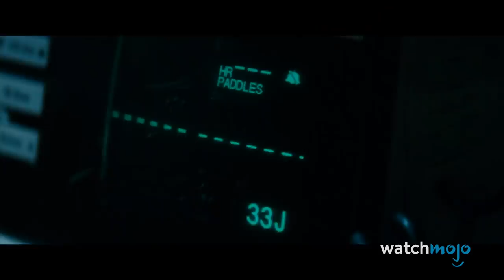Top 10 Dumbest Decisions in The Scream Movies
These "Scream" characters need to go back to horror movie school. For this list, we’ll be looking at choices made by characters in this horror franchise that are ill-advised and have serious consequences. Our countdown includes “Scream”, "Scream 2", "Scream 3", and more! What’s your favorite scary movie? Scream about it in the comments!